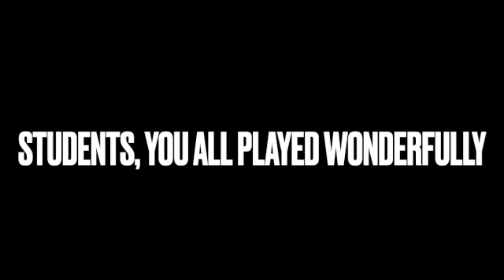Ukulele Play Along - Ms Kerper's class.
Students are introduced to the basics of Ukulele playing by learning a few chords and playing along with YouTube videos made for educational use.

"Fanga Alafia" a Liberian Welcome Song
Music Track Copyright by Plank Road Publishing